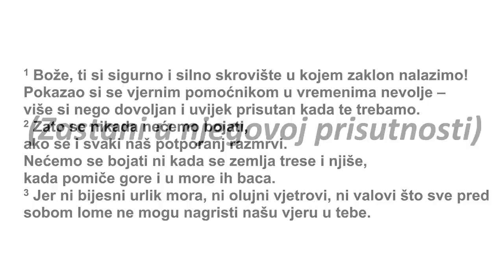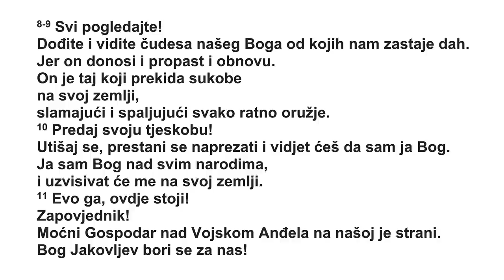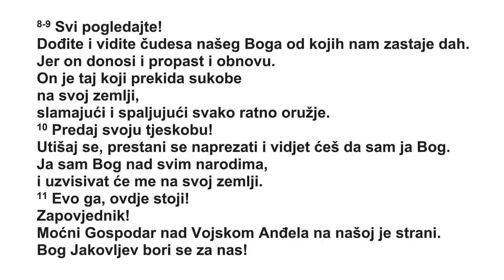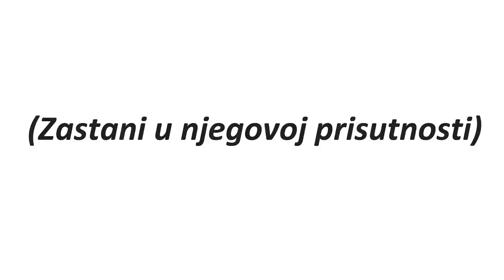Zastani u njegovoj prisutnosti (Nebojša Đurić)